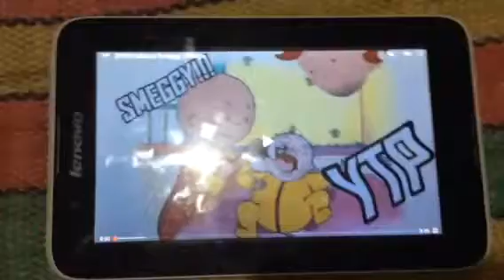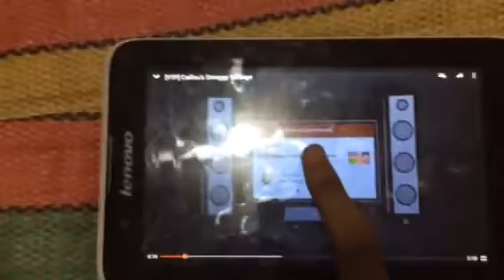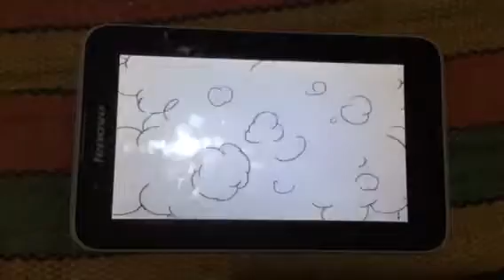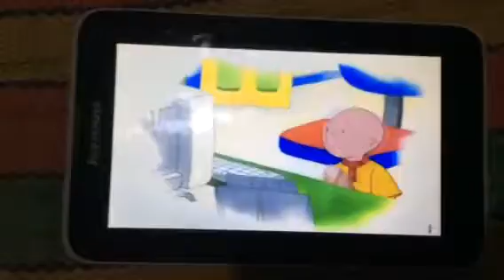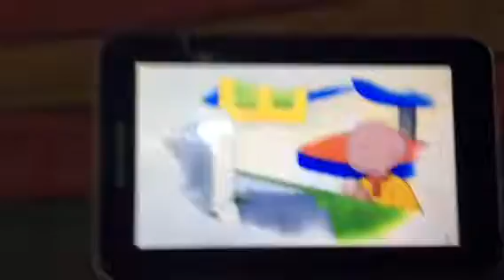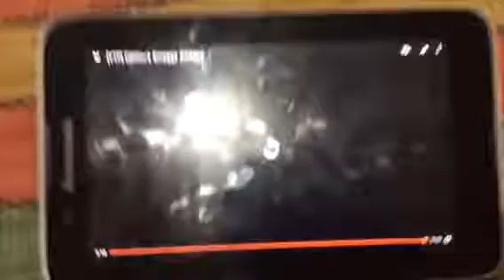Pol’shev Reacts to [YTP] Caillou's S***** SOSage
“Literal na Wet Dream!”